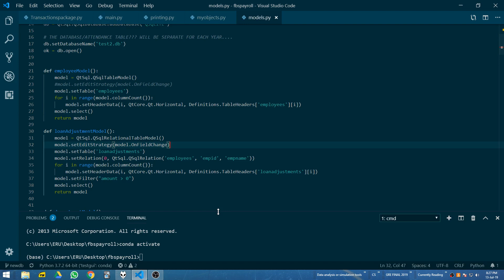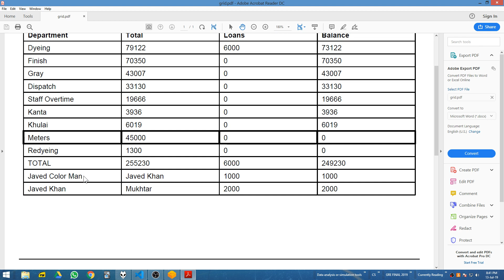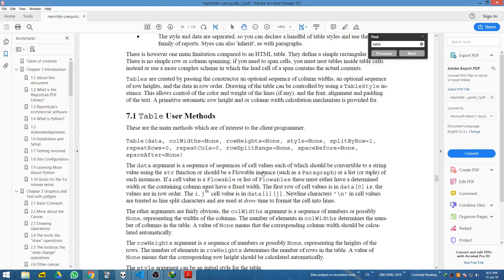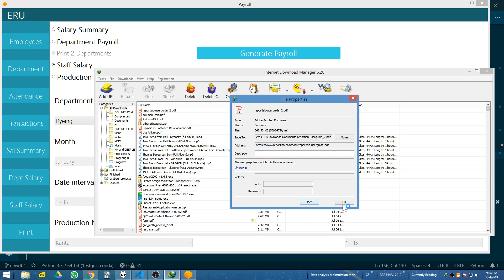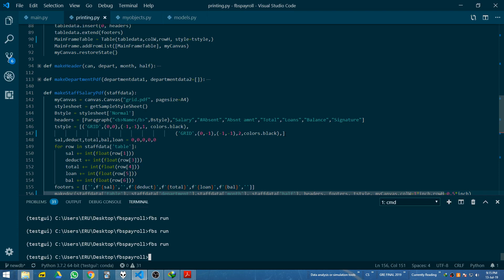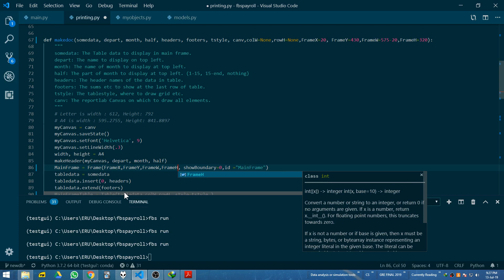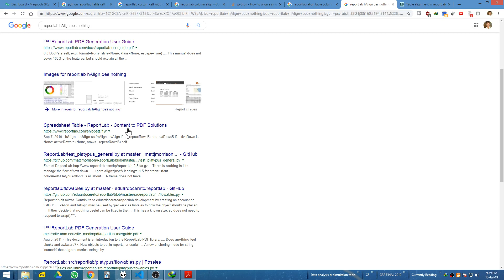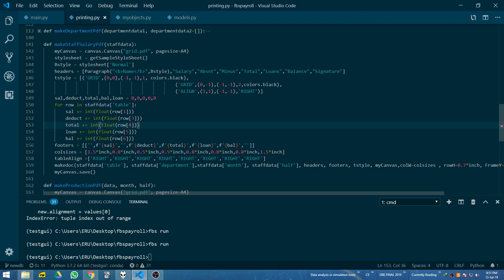[Python] Cleanup of Printing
Fixed Loans not being displayed properly on Overall Summary PDF.
Also fixed staff salary printing with bigger signature column. Reportlab lets u assign multiple cell styles from the tablestyle thing by giving start and end cell... -- Watch live